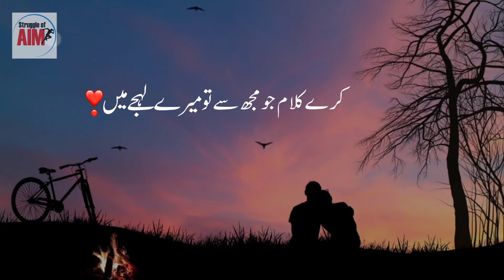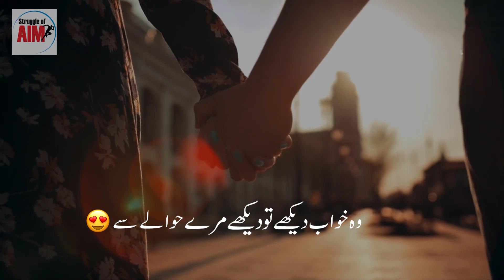دیارِ نور میں تیرہ شبوں کا ساتھی ہو| Sad Ghazal in Urdu |Poetry In Urdu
Video Title:دیارِ نور میں تیرہ شبوں کا ساتھی ہو| Sad Ghazal in Urdu |Poetry In Urdu |Urdu Ghazal🥀